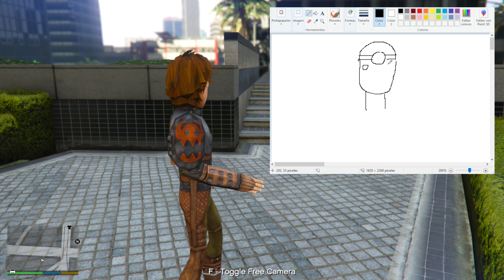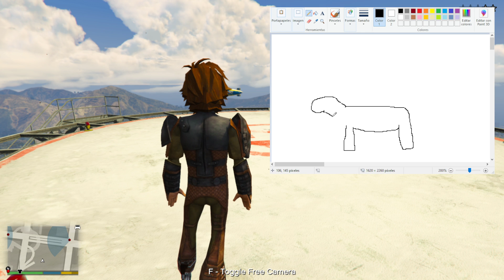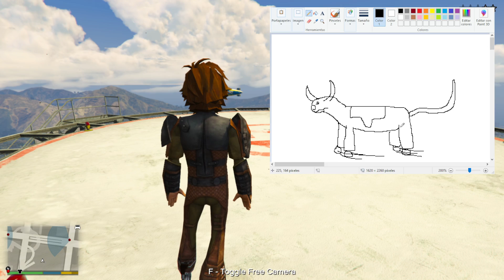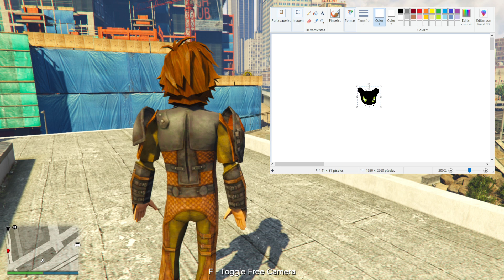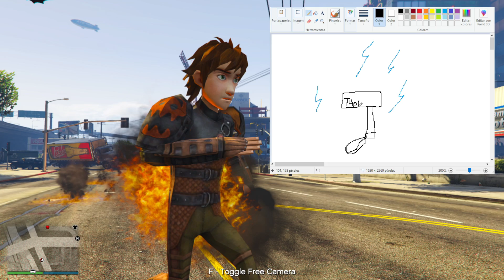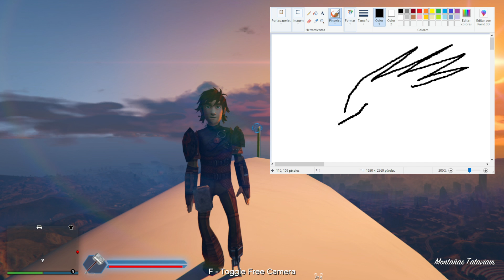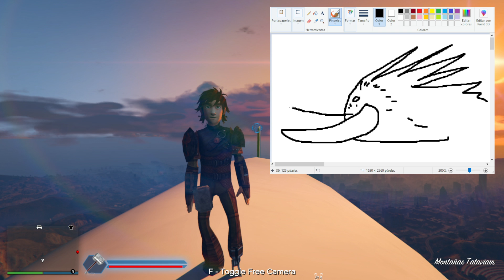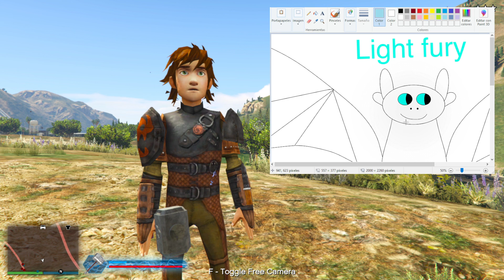TODO lo que DIBUJO de DRAGONES es REAL en GTA 5!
Todo lo que dibujo de DRAGONES es real en gta 5, en el cual podemos dibujar personajes de COMO ENTRENAR A TU DRAGON como furia nocturna, furia luminosa, salvajibestia, y muchos más...

💮🧡 Amigüitos 🧡💮

🌟 Aventuras que no te puedes perder 🌟